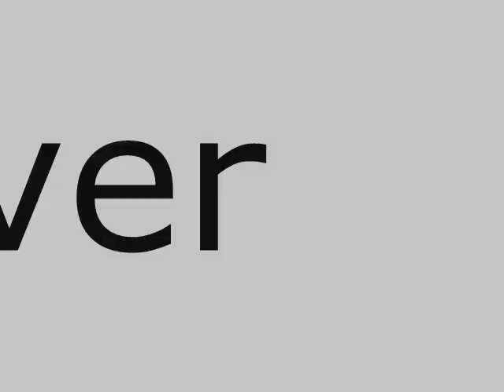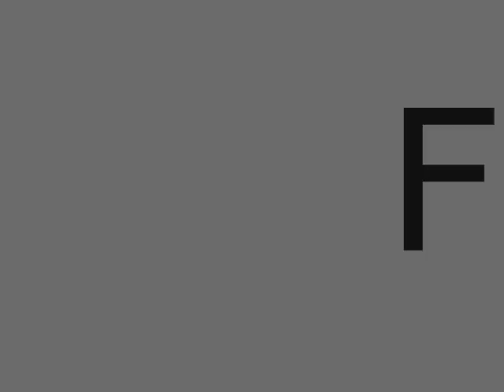Friends to go - Paul Mc Cartney cover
Cover of "friends to go".
Paul McCartney, 2005 / MPL Communications Ltd. under exclusive licence to EMI Records Ltd.